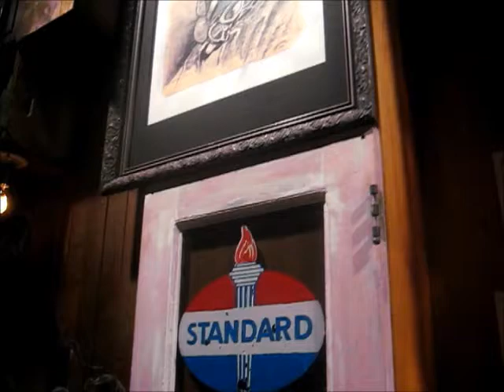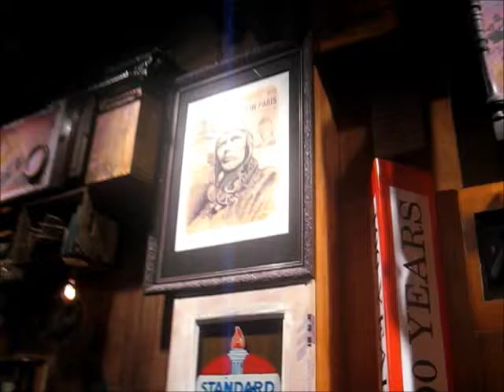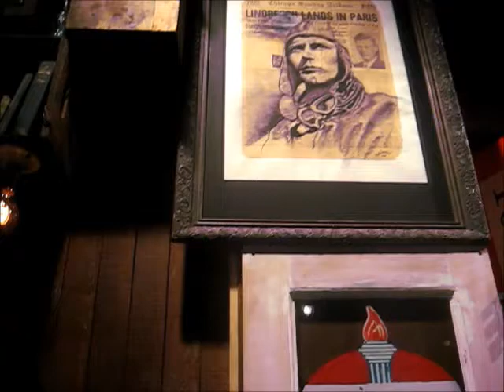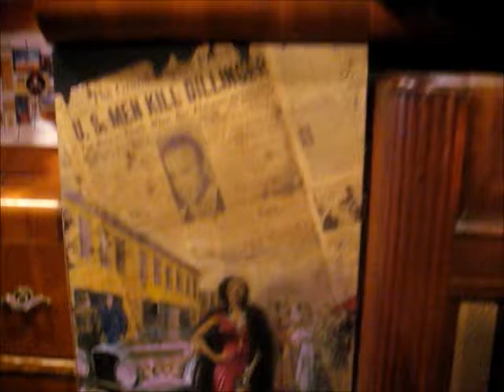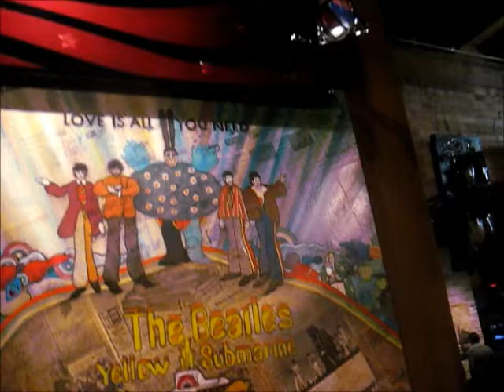Worlds largest shadowbox---26 feet long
100 Years Exhibition
Commission this traveling time capsule.

Weston is the world's fore-most shadowbox artist and has designed a life-size world record (12ft x 26ft) piece of art called; '100 Years Exhibition' featured here. Painted on real newspapers spaning 10 decades framed with period correct furniture, from left to right. Starting in 1865 with the ending of the civil war and ending with the op-art of 1965 Over 500,000 people have seen this artwork and all agree on one thing; it is a museum quality piece that takes people back in time. There is nothing like it in the world---It's fun to teach children history, and remind adults, where we came from.